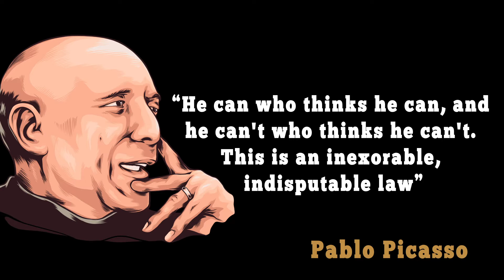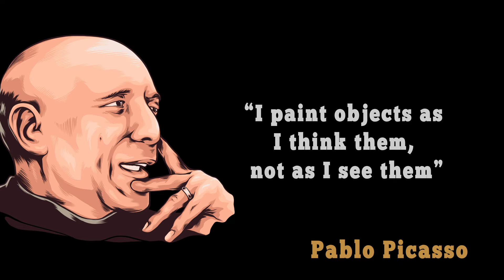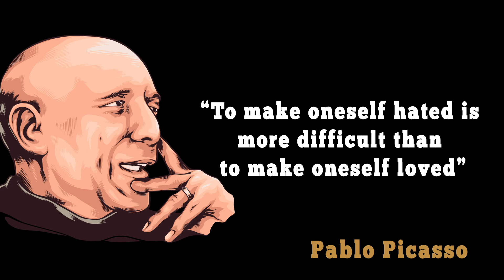The Wisdom of Pablo Picasso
Malaga, Spain had produced an artist who was known throughout the world for his paintings, drawings, engravings, sculptures, and ceramics. The name was Pablo Picasso, a son of a professor of drawing who had molded him in academic art. Picasso had his first art exhibit by the age of 13, and later on, quit school so he could explore more with modern art styles. Some of Pablo Picasso’s famous arts were: The Old Guitarist, Les Demoiselles d’Avignon, The Three Musicians.

Narrated by: Christopher Romance
Animated by: Mayumi Silva
Quotes Compiled by: Saba Hussein
Directed by: David Dolynny